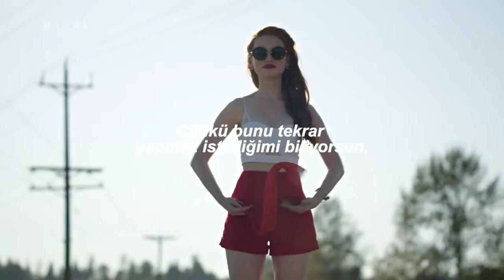The Neighbourhood - To (Türkçe Çeviri)